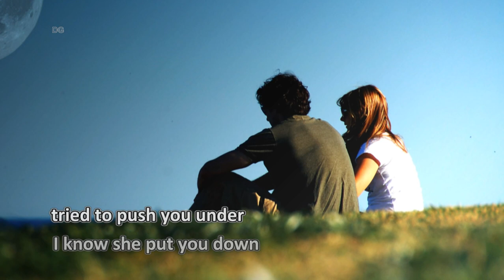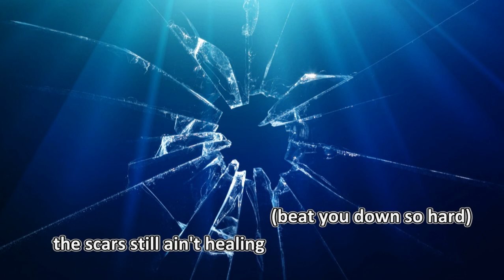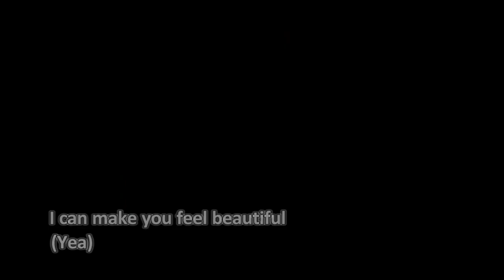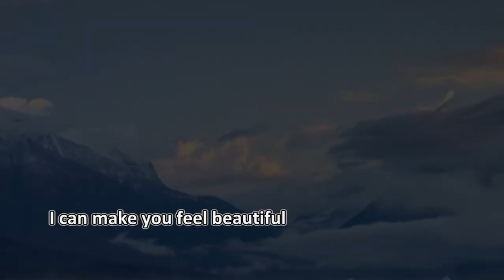Tim Ellis ft. Cherry - Dry Your Eyes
Song title: Dry Your Eyes; Writer: Tim Ellis; Singer: Cherry

( Lyrics: Tim Ellis ft. Cherry - Dry Your Eyes )
I know how much it hurts
I've been there before
You don't have to explain
I've felt the way you feel
you can't take no more
So let me ease your pain

I know she put you down
tried to push you under to make herself feel smart
Traded your love for lies just to make you suffer
Yes and now you're torn apart

I can make you feel beautiful
Won't you let me dry your eyes

You gave her all you had until you had nothing
except for feeling small
She took all you could give
left you alone and stumbling while she was walking tall
She beat you down so hard the scars still ain't healing
that ain't what I call love
She hypnotised your mind
and got you believing that you're just not good enough

Baby just give me a chance to be a light in the dark
We can win
pull together and the nightmare will be over

Baby don't you cry
(## x repeat - slide down end)

Do enjoy & have a joyful day ^^